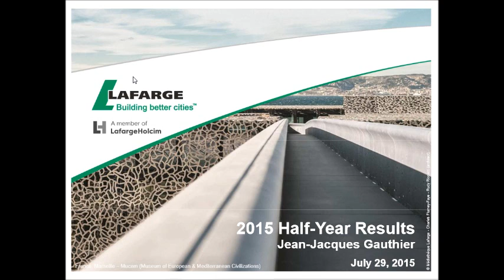Replay of the 2015 Half-Year Results of Lafarge and Holcim